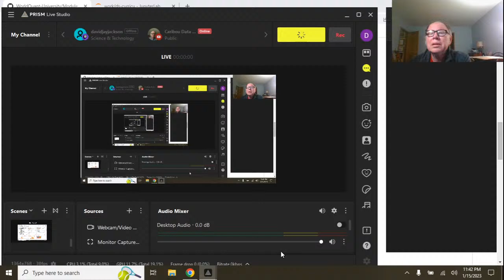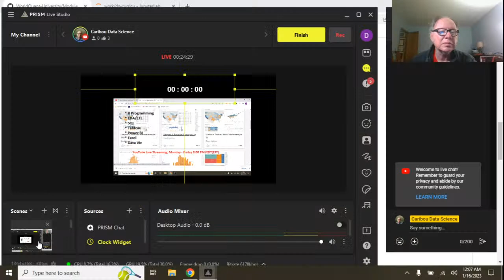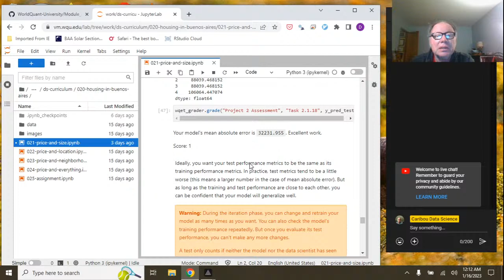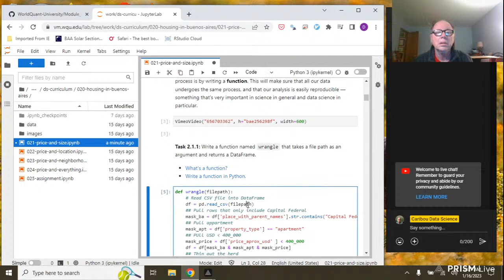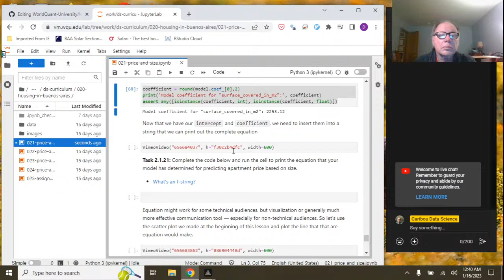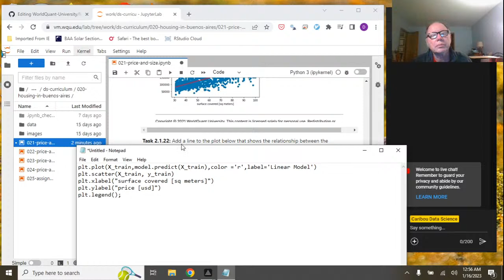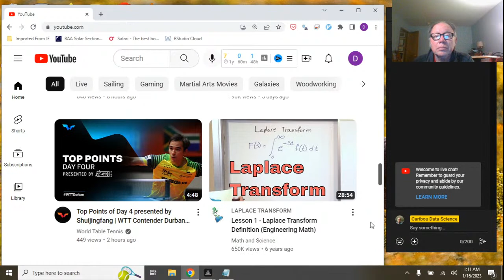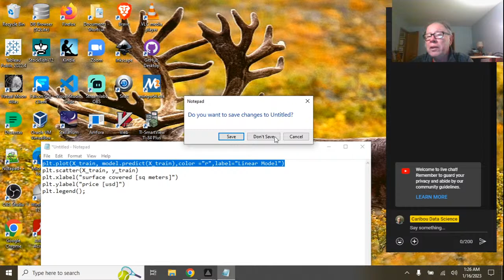WorldQuant-University: Mexico Housing Prices (Python)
Python/Pandas Command Summary:
Or via Git:
git clone and then git pull: